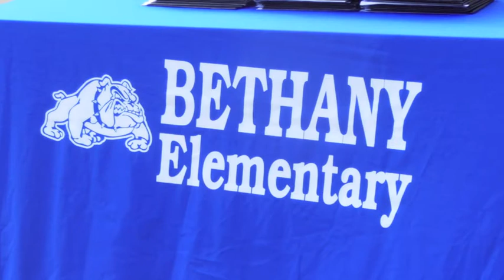Kameron's Graduation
Simple movie of grandson's graduation from kindergarten